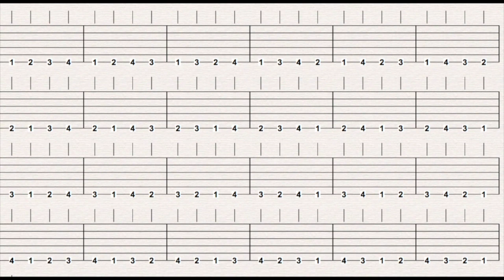ALTERNATE PICKING - Guitar Encyclopedia Chapter 2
In this second chapter, Andre will take you from beginner to speed demon! Follow along for the techniques and secrets of Alternate Picking!

We are uploading Andre's comprehensive, 10 hour Guitar Encyclopedia in full chapters for the first time!

"This whole series is absolutely free and for all those who have asked: Thank you so much for your kindness, but we will not be accepting any donations. I consider the Encyclopedia a gift to all musicians who may need it, so it would be inappropriate to accept money for it. If you would like to support me, there is no substitute for buying, streaming, and sharing my music with the world. That will help me continue making albums and sharing my art with you. Thanks again, Andre"